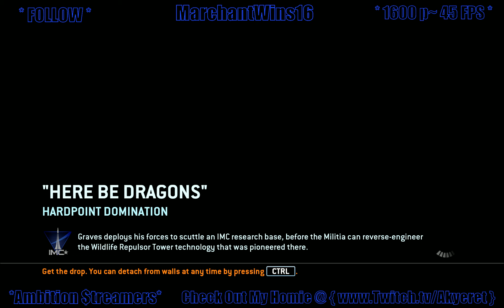_ PC Titanfall _ (Part 4)